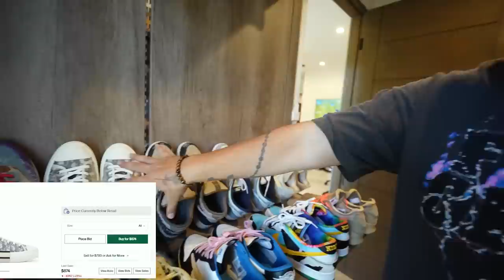My $20,000 Shoe Collection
Follow the stream and socials below!

to save 10% and sometimes 30%!